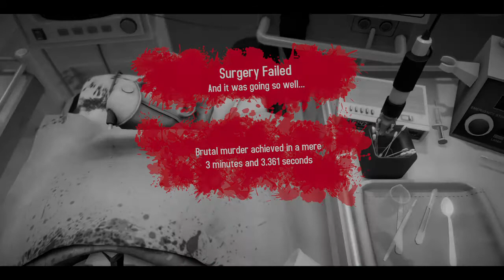Surgeon Simulator: Double Kidney Transplant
This is my attempt on performing a double kidney transplant surgery!